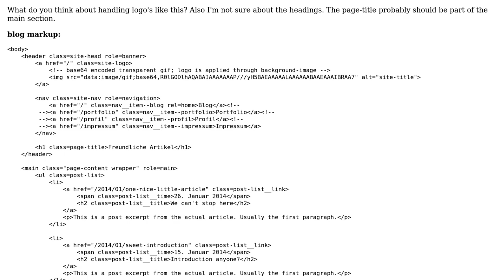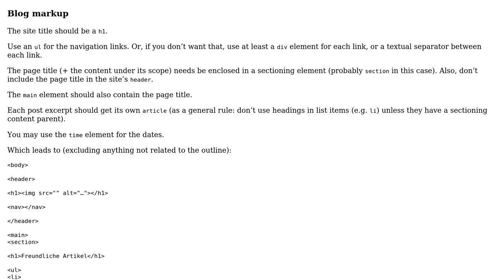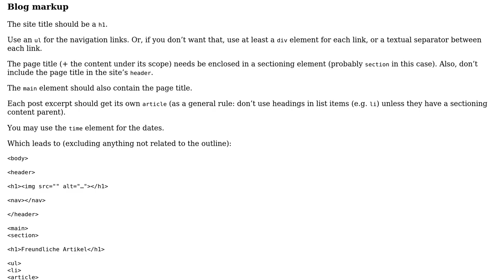Code Review: Markup of a blog page and its posts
With thanks & praise to God, and with thanks to the many people who have made this project possible! You are responsible for your own actions.